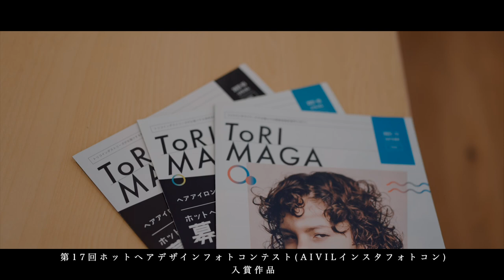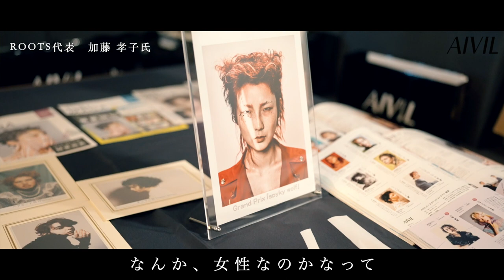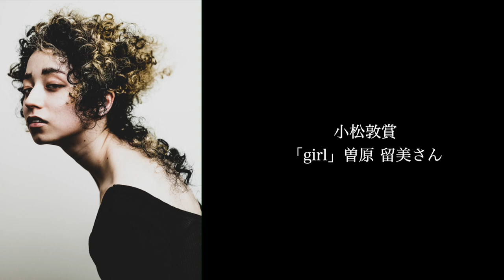独自性と世界感を磨け｜AIVIL 第17回ホットヘアデザインフォトコンテスト グランプリ密着ドキュメンタリー | HAIRCAMP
2022年5月1日~7月31日に開催された「AIVIL 第17回ホットヘアデザインフォトコンテスト」で見事グランプリに輝いた”ramphy hair atelier　立石 智大さん”を取材した様子を動画でお届けします。